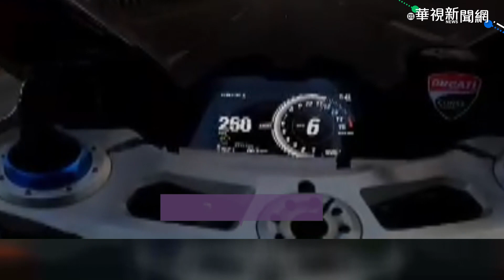重機VS高鐵比誰快! 杜卡迪台74線狂飆300公里沒在怕｜👍小編推新聞 20210722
這個速度. 應該沒人敢坐在後座吧?! (停不下來編)

延伸閱讀：
｢重機界法拉利｣ 台74線飆破300公里